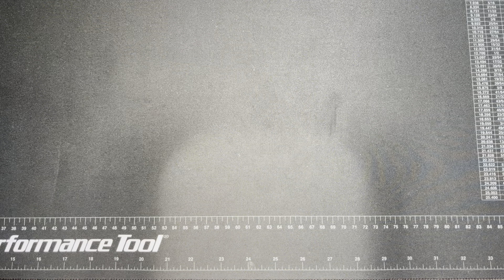Trail venture survival kit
This is the trail venture survival kit from eBay this kit is still for sale it’s a pretty good deal! I like supporting small businesses!